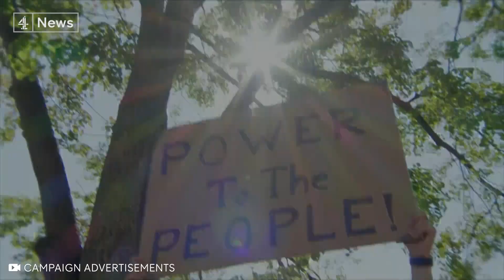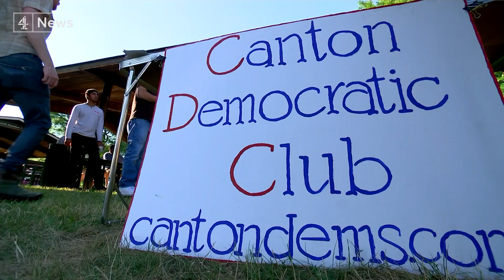The female Democrats running for office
In America, the women's marches in protest against President Trump and the "MeToo" movement have been significant cultural and political mustering points over the last year and a half.   Well, now it all appears to have led to a surge in the number of female candidates running as Democrats in the mid-term elections this autumn.

Many of the women - all standing for the first time - are hoping to win back seats in areas that voted for Donald Trump in 2016.  Fatima Manji travelled from Michigan to Maryland and Kansas to meet some of them.